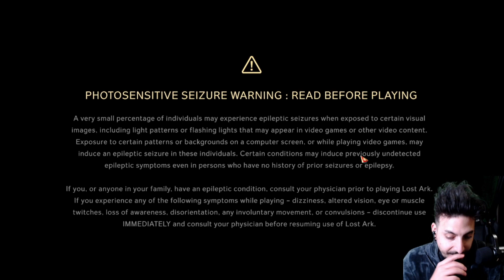L'IMPORTANZA ENORME DELL'ALTEZZA NEGLI MMORPG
✘ Volete aiutarmi? Lista Desiderio di Amazon!